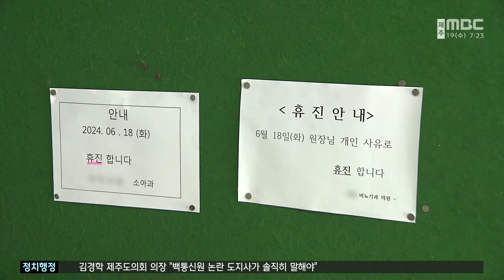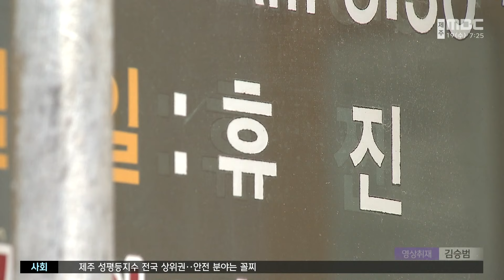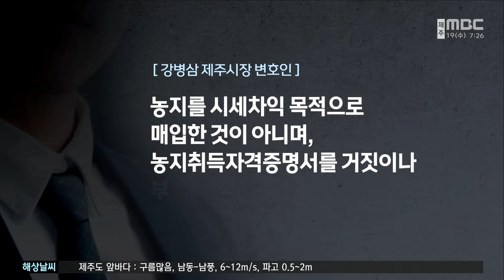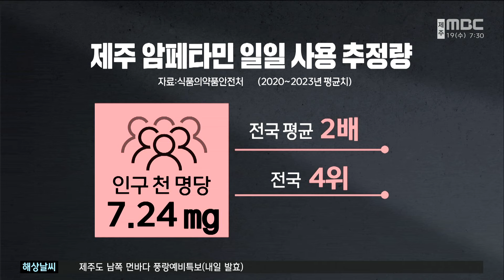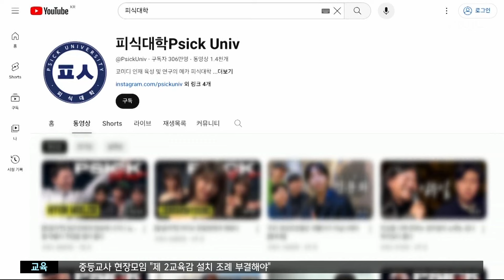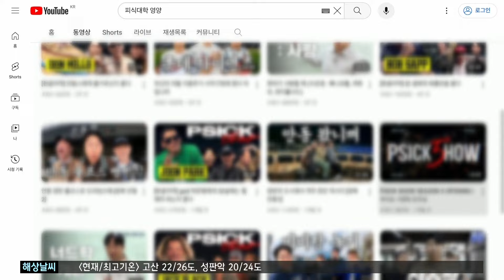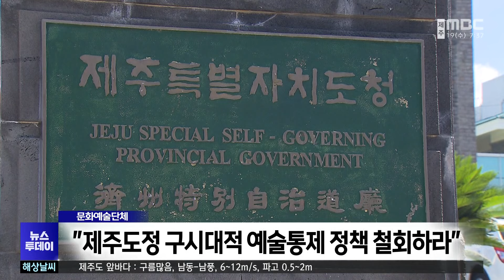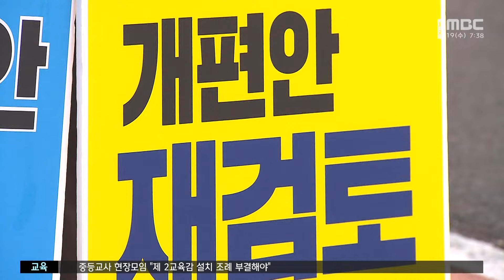뉴스투데이│2024년 6월 19일수